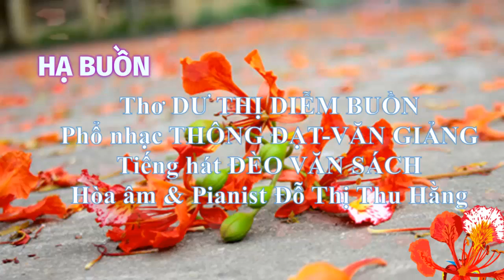HẠ BUỒN, thơ Diễm Buồn, ĐÈO V. SÁCH, THU-HẰNG hòa âm, Slideshow DUY-HÂN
HẠ BUỒN, Thơ DƯ THỊ DIỄM BUỒN, Phổ nhạc THÔNG ĐẠT-VĂN GIẢNG
Tiếng hát ĐÈO VĂN SÁCH; Hòa âm, đàn, Đỗ Thị Thu Hằng; Slideshow Duy Hân; Nhiều /All Playlists (channel "th51bis")